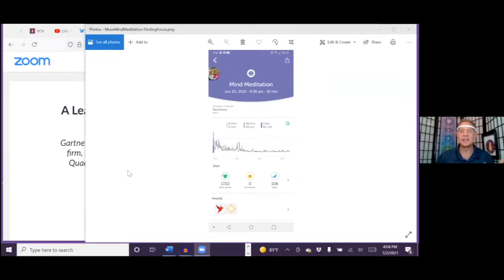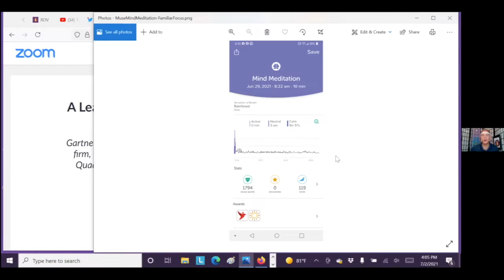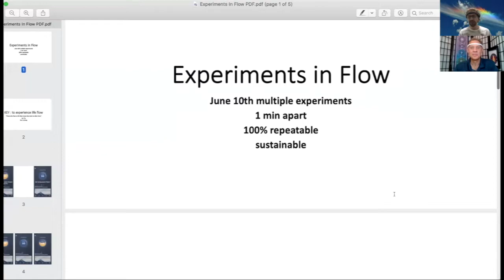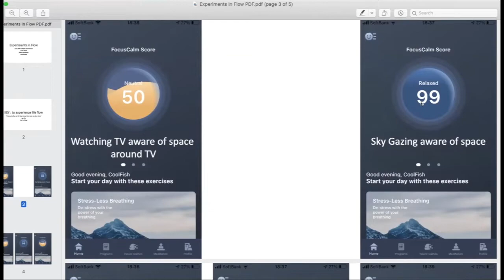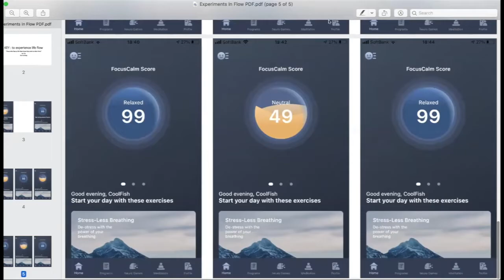CULTIVATING ONE POINTED CONCENTRATION USING EEG HEADSETS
MEDITATION PRACTICE TIPS 2: Stephen and Kevin share practice tips for cultivating one-pointed concentration using Muse and FocusCalm EEG headsets.
For more information on Subtle Energy Meditation, including the Raising Our Vibration book, ROV Meditation app, and 10-week Subtle Energy Meditation Course,